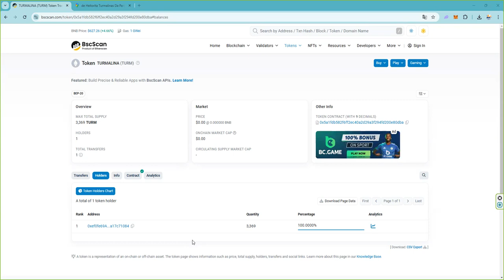👉 Token TURMALINA (TURM) 👉 Precio TURM: 100 USDT 👉 Precio RECOMPRA 300 USDT 👉 REGALO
👉 Token TURMALINA (TURM)

👉 Max Total Supply: 3,369 TURM
👉 Precio TURM:  100 USDT Diciembre 2024
👉 Precio TURM:  150 USDT Enero 2024
👉 Compra minima 1 Token TURM

Si tienes 33 TURM te enviamos una Turmalina de Paraiba con certificado gemologico adjunto.

👉 Proyecto 👉 Turmalinas de Paraíba
👉 Si quieres participar contáctanos: